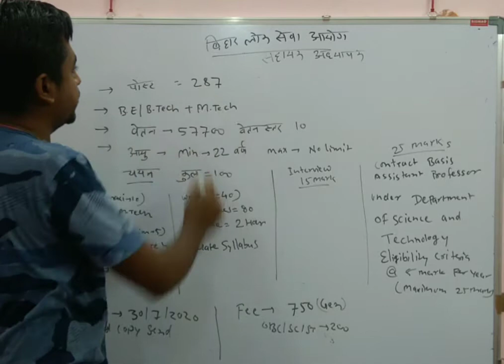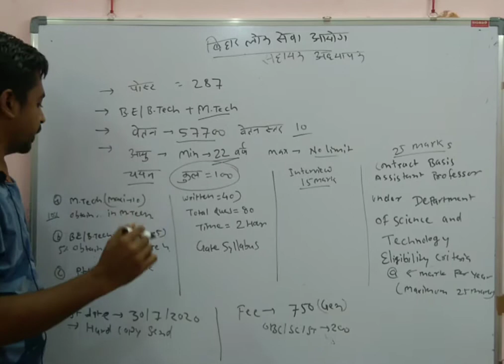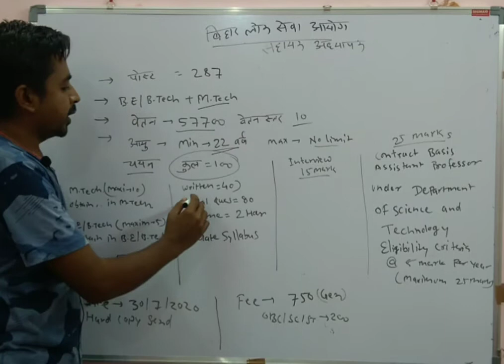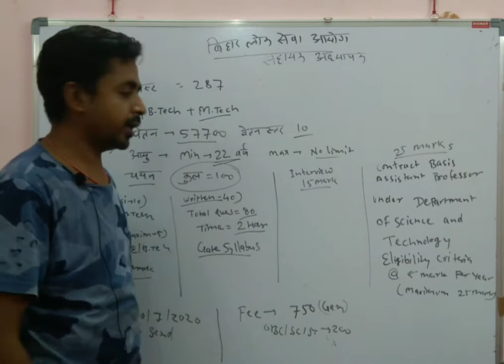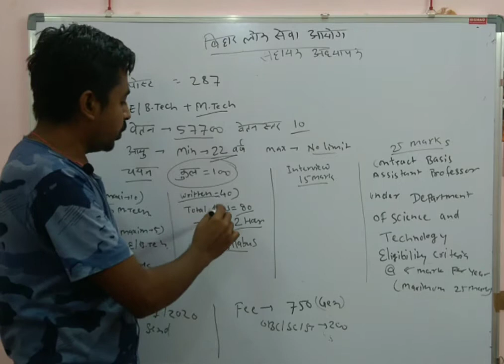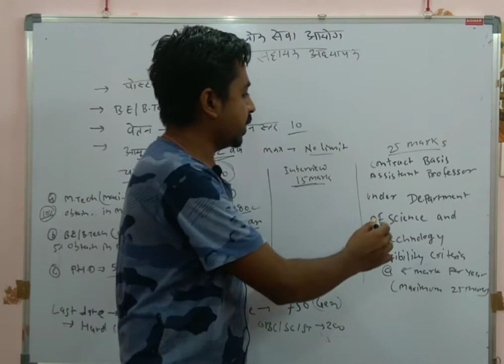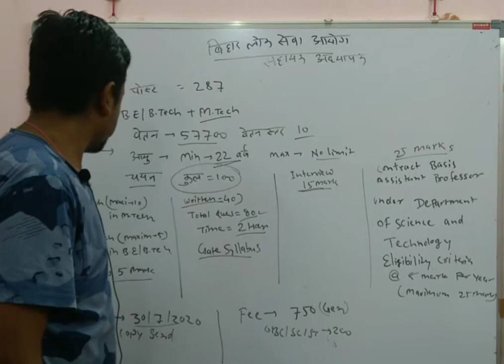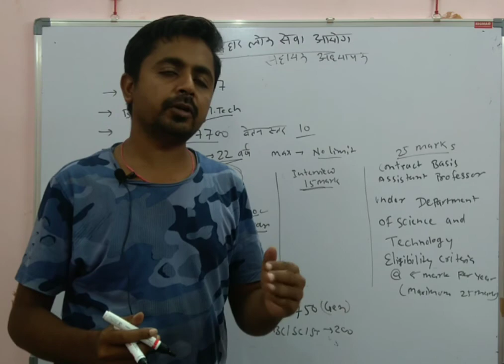BIHAR ASSISTANT PROFESSOR UPPCL AE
1. हमने बिहार सहायक अध्यापक के महत्वपूर्ण प्रश्नों की सीरीज शुरू की है जिसमें हम आगे आने वाले पेपर जैसे यूपीपीसीएल ,बिहार, प्रोफेसर ,गेट आई ई एस के महत्वपूर्ण प्रश्नों को लेकर आयेगे  2.